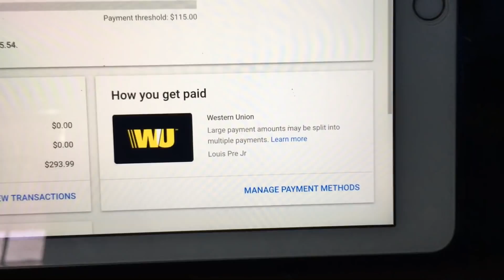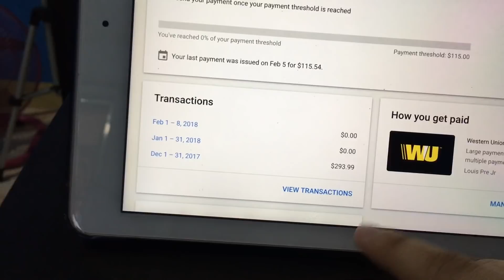UNANG SWELDO SA YOUTUBE! "Pambili Ng Bigas"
Hello mga KaYANGS! Nakuha ko na ang unang sweldo ko sa Youtube! Thank you mga KaYangs. Kung di dahil sainyo, wala akong pambili ng bigas. Joke HAHAHA. Magkano nga ba ang nakuha ko? Malalaman mo na ngayon.

Comment "MAYAMAN" if you see this